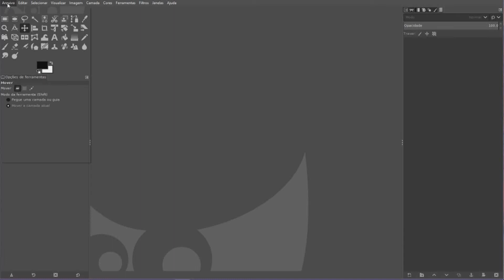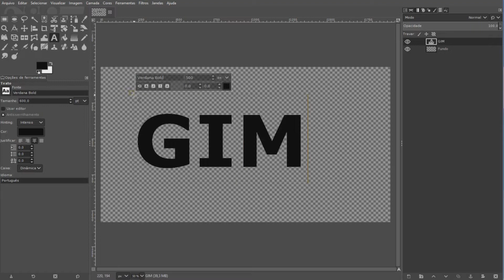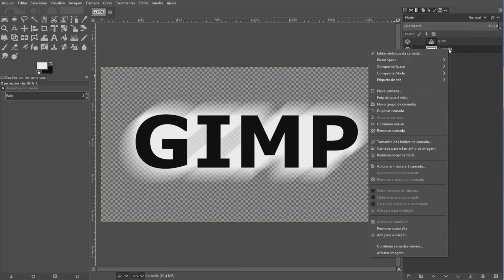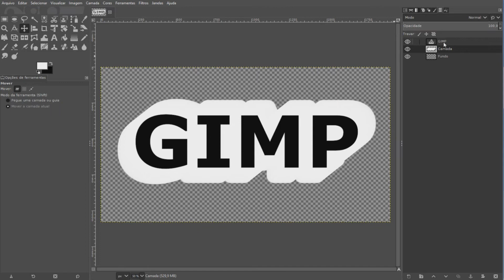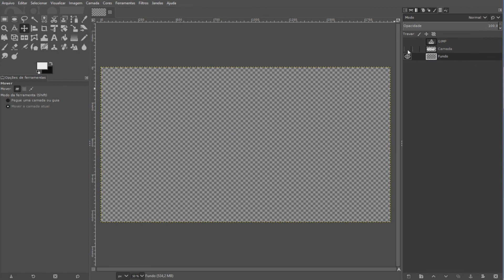GIMP_TEXTO VAZADO E EM BLOCO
No vídeo de hoje veremos como fazer um texto vazado e em bloco, a partir de um documento em branco e usando somente filtros e preenchimentos de letras !